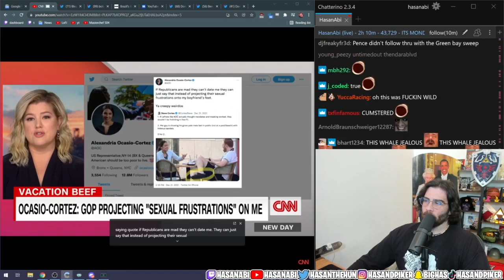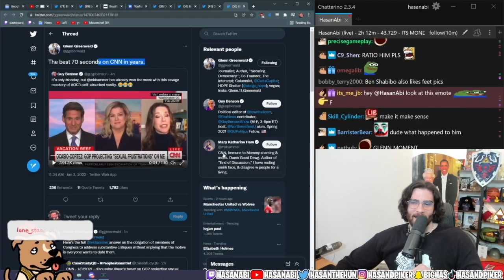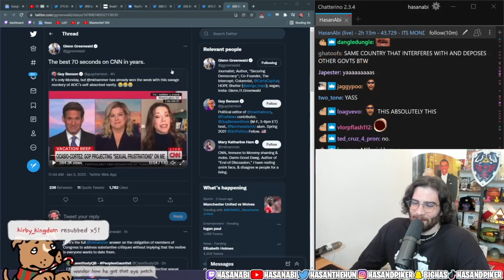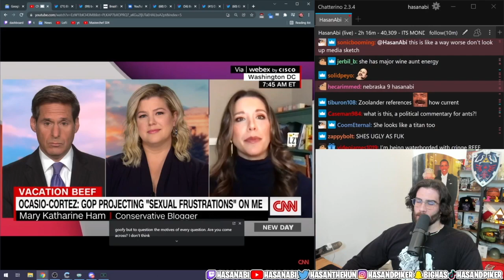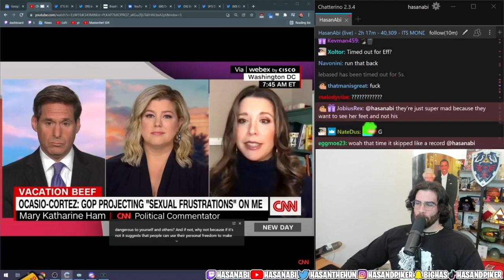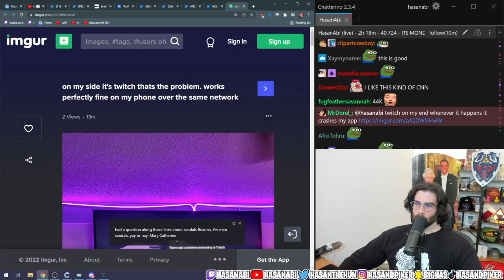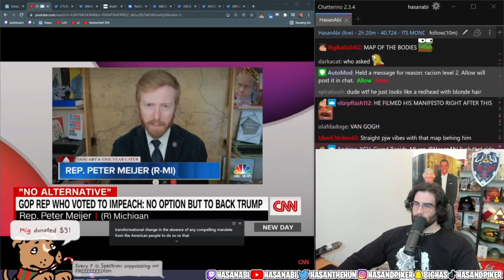Hasanabi Reacts to CNN calling out AOC